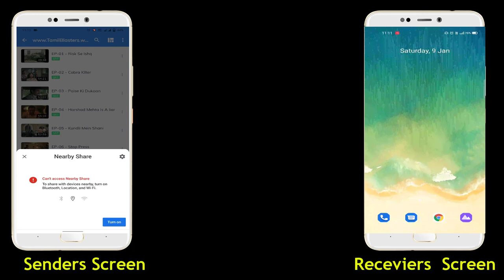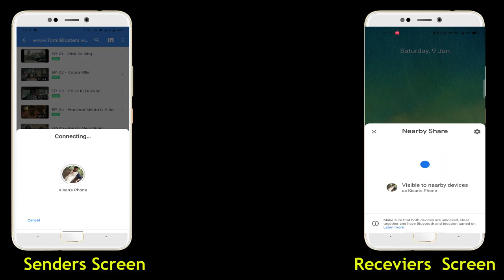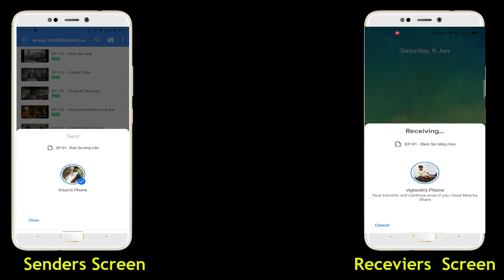How to Share Video in Near by share Tutorial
How to Share Video in Near by share Tutorial |How to share video in Near by Share Option|Tutorial Video|